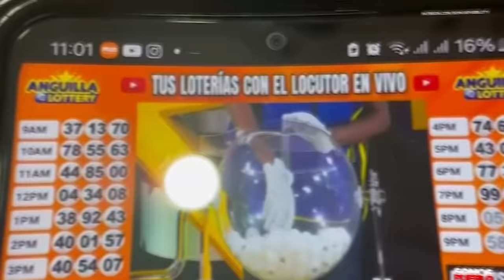SE SACÓ 2 MILLONES CON TRIPLETA Y DENUNCIA LOTEKA NO LE PAGA